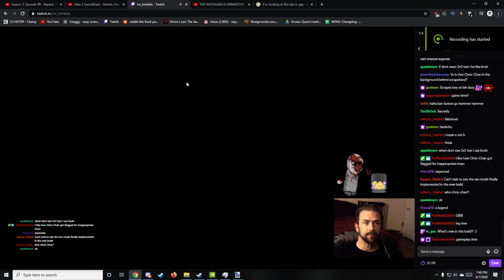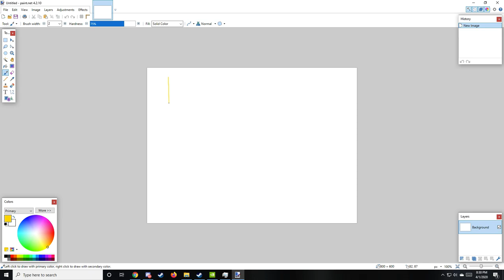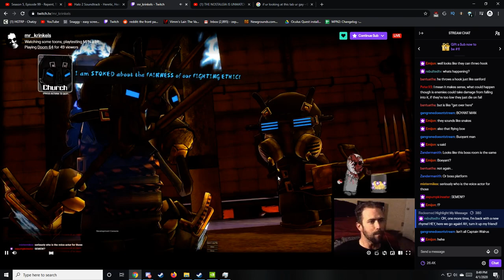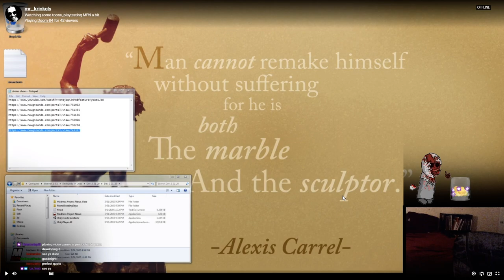Krinkels Streams Unreleased MPN Devbuild pt. 3 [MAJOR STORY SPOILERS FOR MADNESS: PROJECT NEXUS]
!!!THIS VIDEO CONTAINS MAJOR SPOILERS FOR MADNESS: PROJECT NEXUS. DO NOT WATCH IF YOU DO NOT WANT SPOILERS!!!